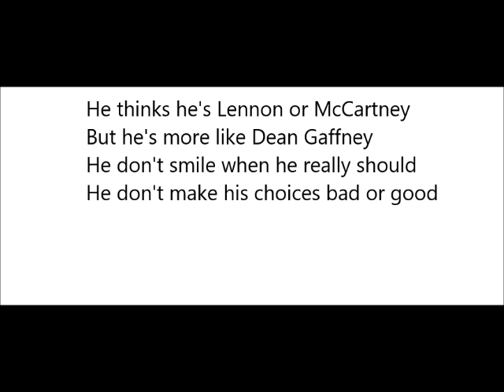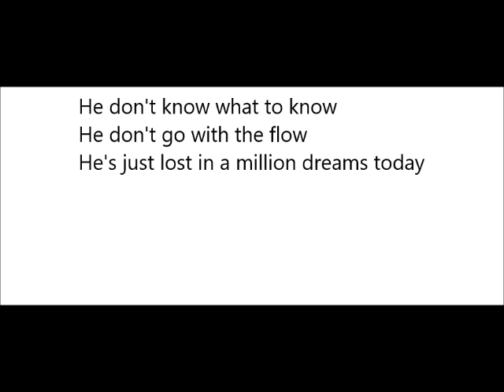Dean Gaffney (Lyric video)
A lyric video of the Peter Norris song 'Dean Gaffney'. Taken from the album The fool that follows.